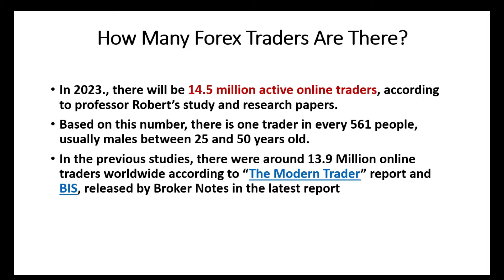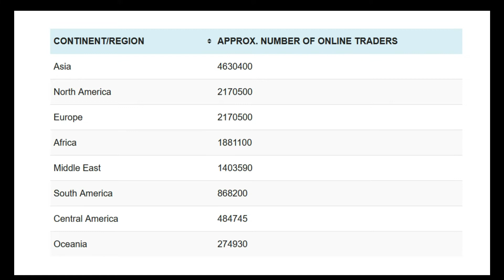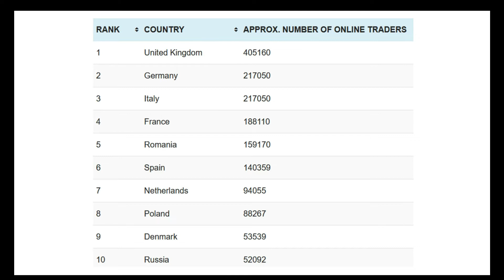How Many Forex Traders are Worldwide?